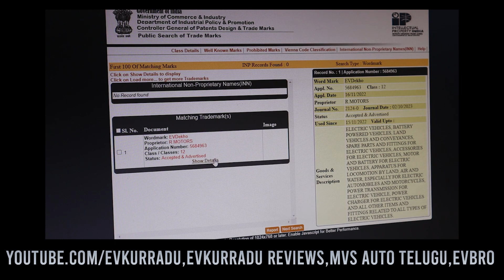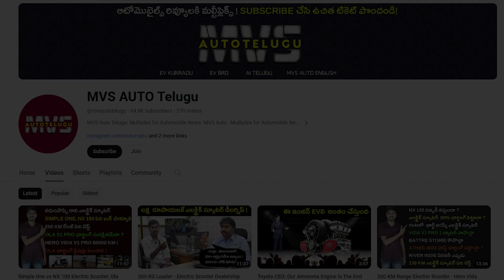58000కె ఎలక్ట్రిక్ స్కూటర్ - EV Dekho Dealer Interview Telugu - MVS Auto Telugu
58000కె ఎలక్ట్రిక్ స్కూటర్ - EV Dekho Dealer Interview Telugu - MVS Auto Telugu

Address: 38 &44/A, beside metro station, opp. athidi restaurant, Uppal, Telangana 500039